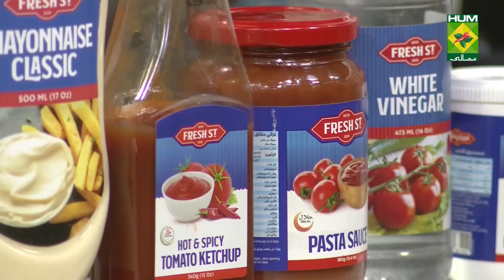Supreme pizza Casserole Amazing Recipe - Make Pizza at Home | Quick & Healthy Recipes | Masala TV